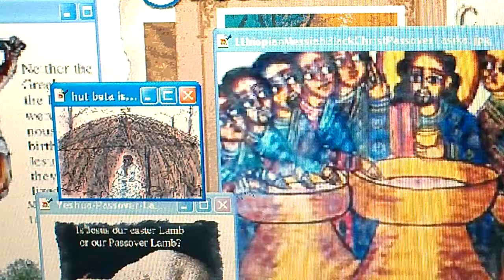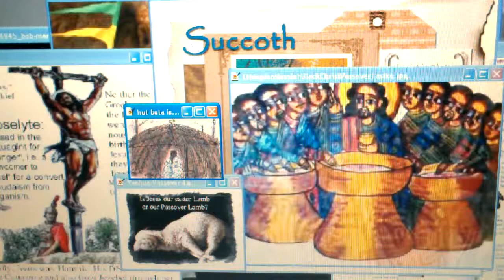YHWH Sukkot: RasTafari Black Jews Celebrate JAH Feast Of Tabernacles! How? Ask RasTafari Rabbi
LIKE, POST & SHARE! WATCH YHWH Sukkot: RasTafari Black Jews Celebrate JAH Feast Of Tabernacles! How?